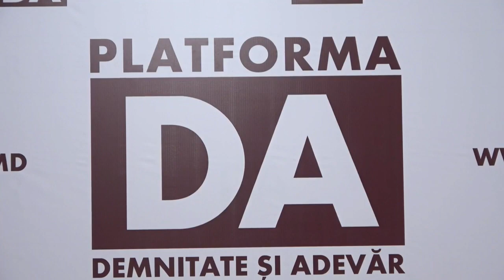Conferință de presă organizată de Partidul Platforma Demnitate și Adevăr - 10 noiembrie 2021